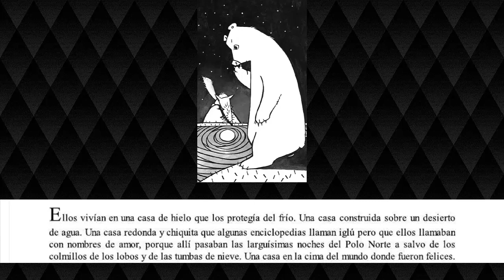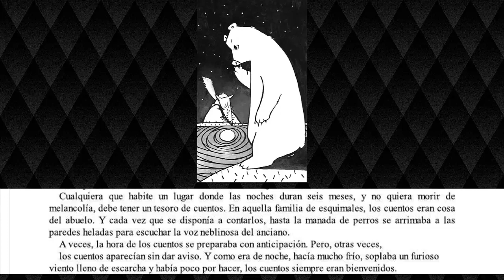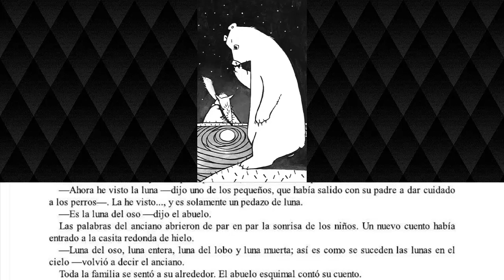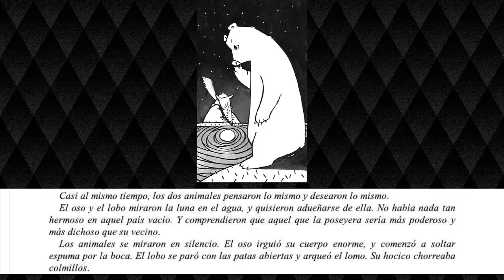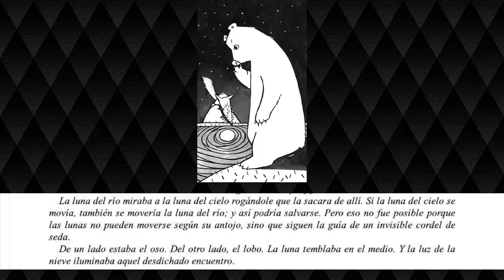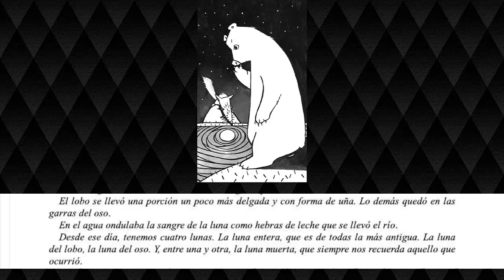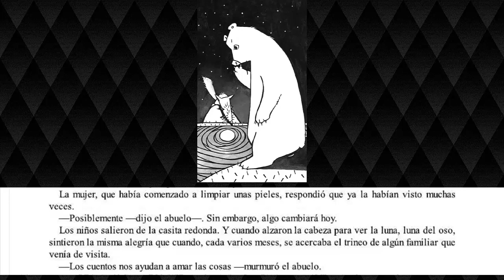Sucedió en Colores - Liliana Bodoc - Blanco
Uno de los cuentos de la antología de Liliana Bodoc "Sucedió en Colores".

¿Necesitas actividades para este cuento? Te dejamos varias en este enlace